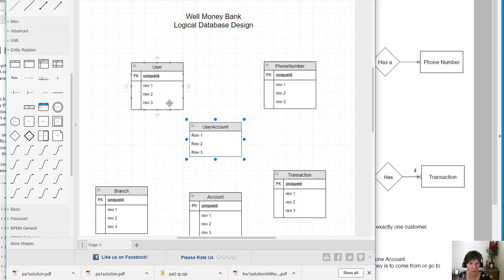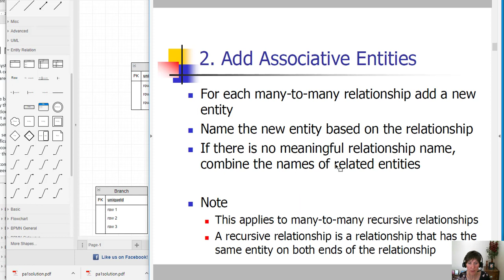Logical Database Design Step 2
Step 2 in the Logical Database Design process:
2. Add Associative Entities
See how to add an associative entity to represent a many-to-many relationship.